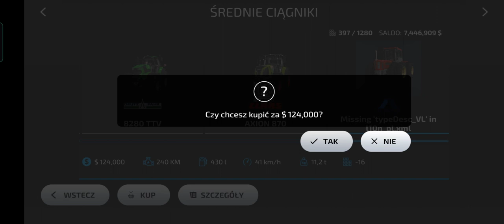fs23 mods Claas and Schlueter download (old video, possible missing link - check on discord)